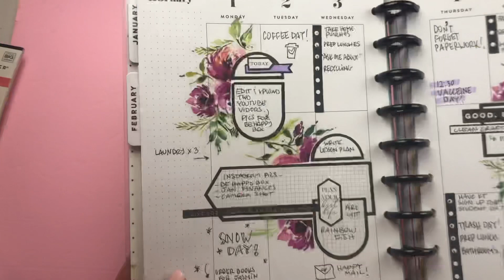Mickey and Minnie Valentine’s week Plan with Me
Weekly classic Plan with Me using Disney Happy Planner stickers

“As an official Happy Planner Squad Mentor, I receive product to use and review at no cost”